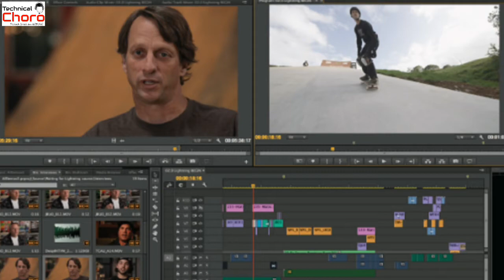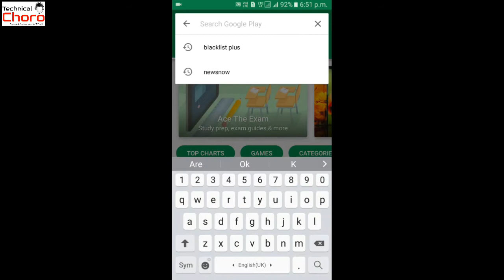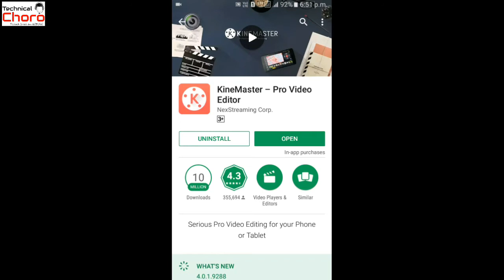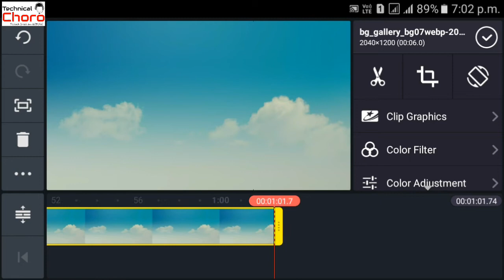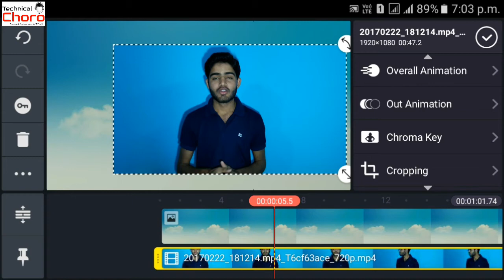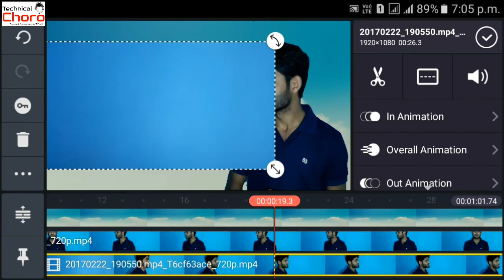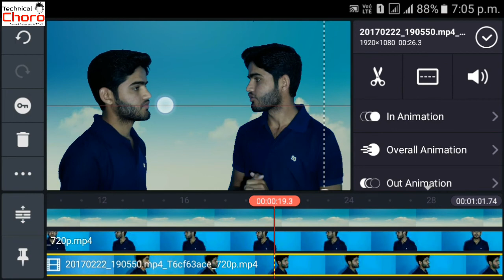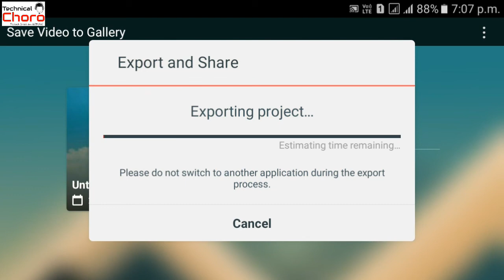How To Make Double Role Video In Android Phone [Hindi]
Doston is video main Aap janenge ki Aap apne phone main bilkul free main Bollywood Movies ke jaise Double Role video bana Sakte hai...Or maine aapko is video main sab kuch step by step bataya hai jisse aapko samakhne main easy rahega.

JAI BHARAT